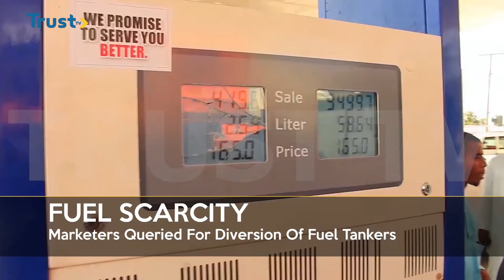FUEL SCARCITY: Marketers Queried For Diversion Of Fuel Tankers - TRUST TV